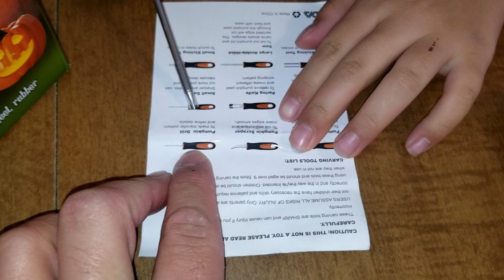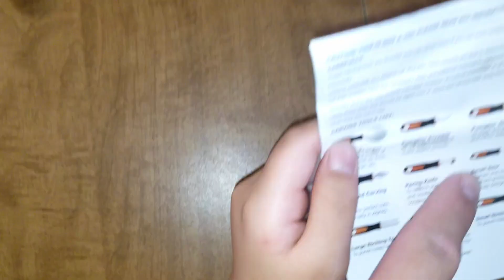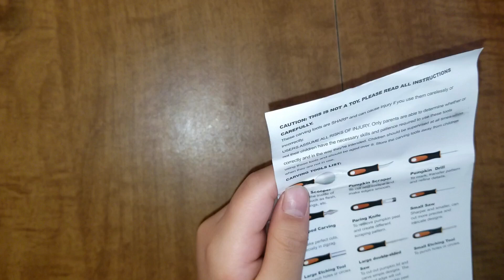Lynn Unboxing and Reviewing 9 Piece Pumpkin Carving Set Kit tools From Amazon best deal I could find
See this link for the video with Lynn using the tools to carve her own pumpkin!
Lynn got and unboxed a set of pumpkin carving set kit and will use it to carve her first Jack O’ Lantern.  This tools set came at a great price at the time of purchase of $5.99 which was an awesome price for 9 pieces.  It was the best deal that I could find with a large variety of tools.
The kit comes with the following tools:
• Specifications
- Material: Stainless steel and rubber.
- Color: black and orange as picture shows
- Small saw: About 19 cm (Length).
- Large double-sided saw: About 20.5 cm (Length).
- Scooper: About 20 cm (Length).
- Paring knife: About 15 cm (Length).
- Pumpkin scraper: About 17 cm (Length).
- Drill: About 17.2 cm (Length).
- V-shaped carving knife: About 16.5 cm (Length).
- Etching tool: About 17/17.5 cm (Length).
• Features
- Come with a storage bag, so it is convenient for you to put away these tools and keep them when you no need to use them.
- When choosing a creative pumpkin carving kit, you started the first step to make an awesome looking pumpkin. To impress your friends, loved-ones or other relatives with a well designed pumpkin and start now.
- Easy to make pumpkin lantern: choose a pumpkin, cut an open, remove the insides, draw an expression and then carve an interesting design. When finished, then put a little candle inside, a pumpkin lantern is done

9PCS Halloween Pumpkin Carving Kit Stainless Steel Pumpkin Lantern Making Kit Halloween Party Supplies Halloween Party Favors